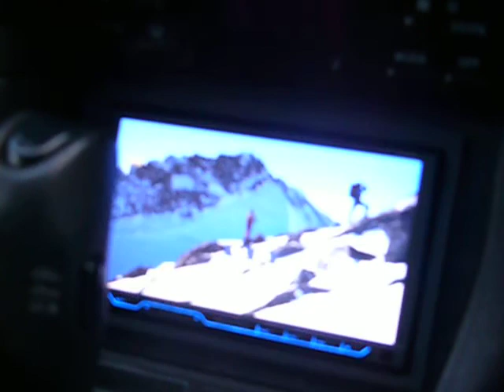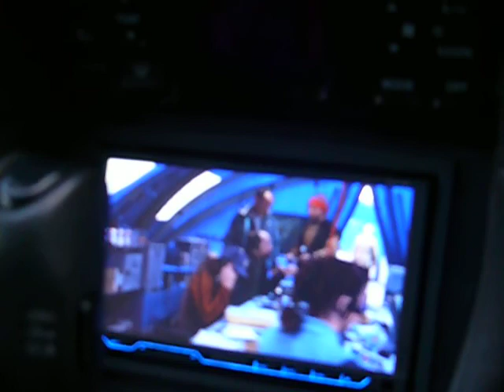3000 GTO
Kyles 3000 GTO